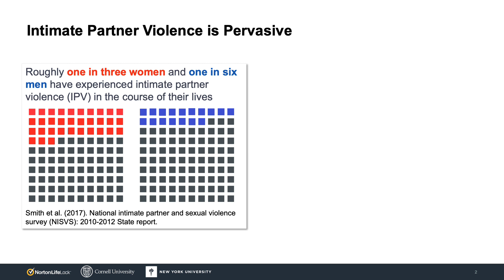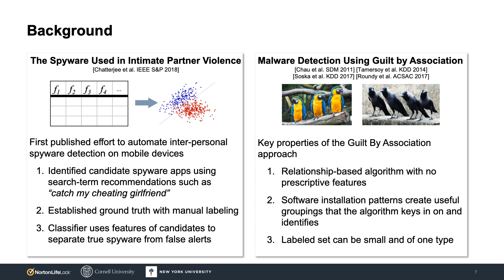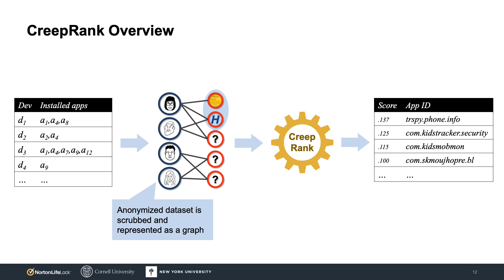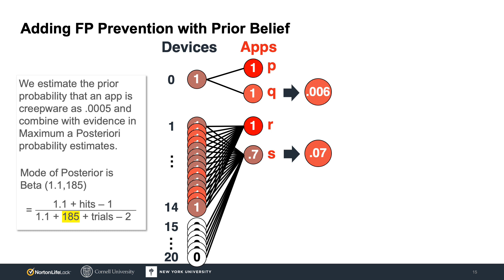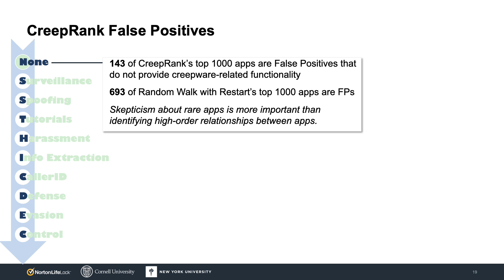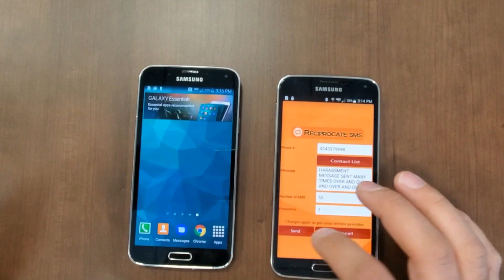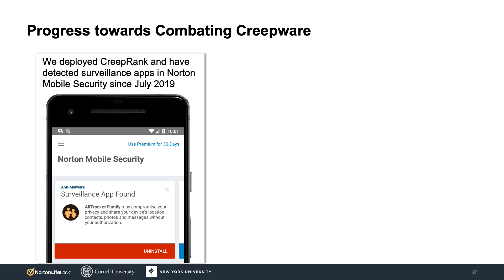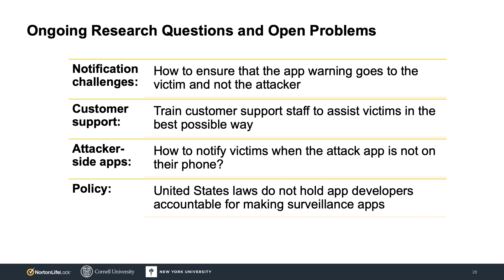The Many Kinds of Creepware Used for Interpersonal Attacks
The Many Kinds of Creepware Used for Interpersonal Attacks—Kevin A. Roundy, Paula Barmaimon Mendelberg, Nicola Dell, Damon McCoy, Daniel Nissani, Thomas Ristenpart, Acar Tamersoy

Technology increasingly facilitates interpersonal attacks such as stalking, abuse, and other forms of harassment.
While prior studies have examined the ecosystem of software
designed for stalking, there exists an unstudied, larger landscape
of apps—what we call creepware—used for interpersonal attacks.
In this paper, we initiate a study of creepware using access to
a dataset detailing the mobile apps installed on over 50 million
Android devices. We develop a new algorithm, CreepRank, that
uses the principle of guilt by association to help surface previously
unknown examples of creepware, which we then characterize
through a combination of quantitative and qualitative methods.
We discovered apps used for harassment, impersonation, fraud,
information theft, concealment, and even apps that purport to
defend victims against such threats. As a result of our work,
the Google Play Store has already removed hundreds of apps
for policy violations. More broadly, our findings and techniques
improve understanding of the creepware ecosystem, and will
inform future efforts that aim to mitigate interpersonal attacks.